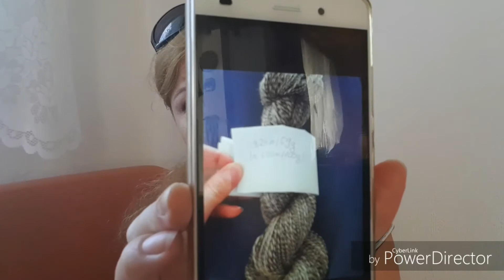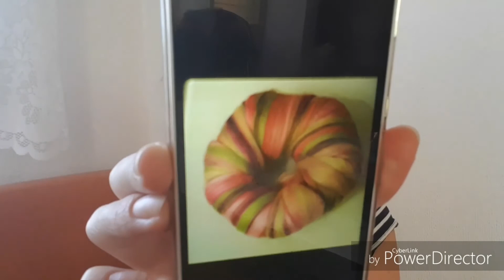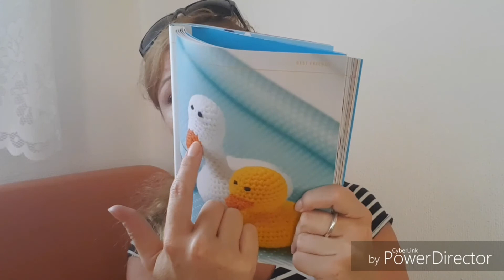Sweet little Things #16: Kleine techn. Probleme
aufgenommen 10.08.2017